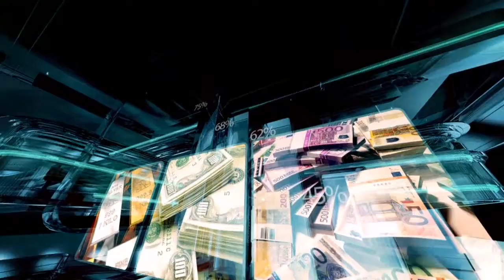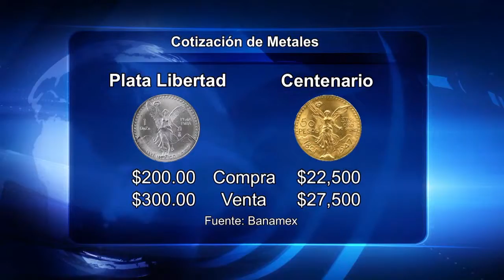FINANZAS CON HECTOR POLO EN ENSENADA TV - 22 MAR 2016